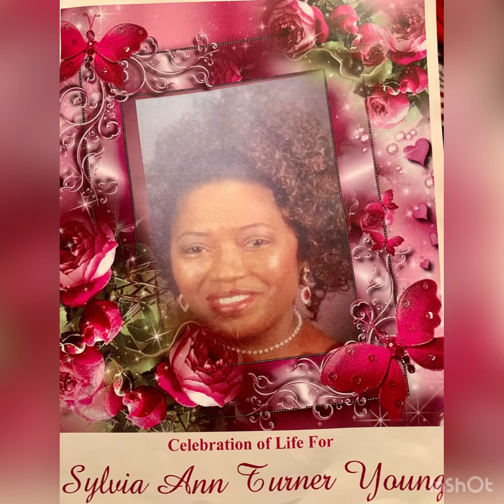Meaty- Letter To Grandma “Tombstone” Remix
From The New Project “Sincerely Meaty” Meaty Delivers A Heart Felt Remix To Rod Wave- Hit Single “Tombstone” in Dedication To His Amazing Grandmother “Slyvia Ann Turner Young” Who Was His WONDER WOMAN!!! Hope You All Enjoy🖤

SincerlyMeaty Dropping 12/?/21